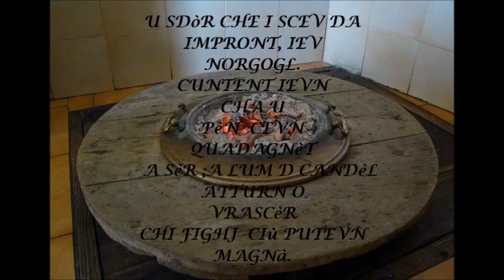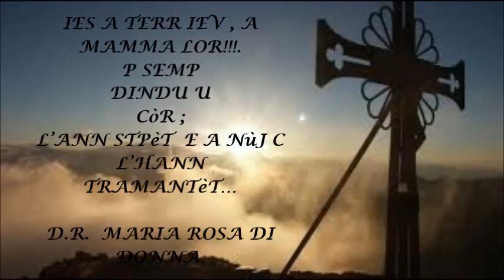poesia E TEMP D PRIM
poesia ispirata e scritta da MARIA ROSA DI DONNA scrittrice contemporanea di san paolo di civitate